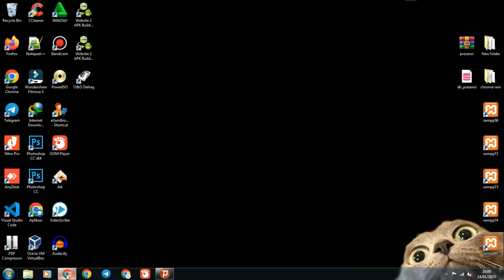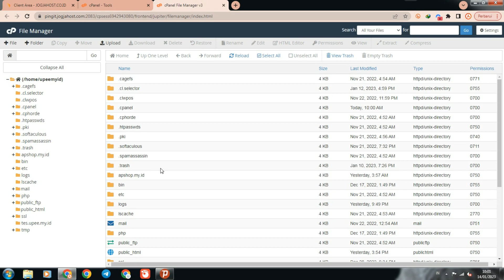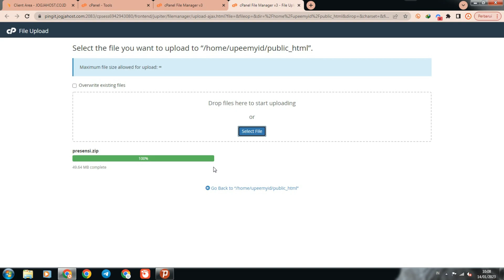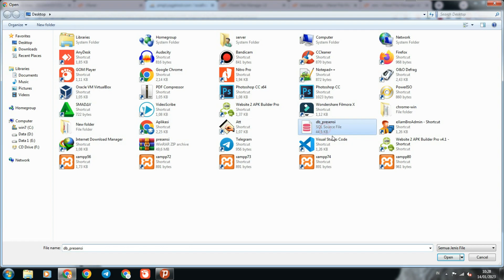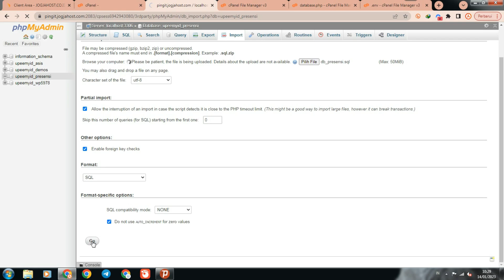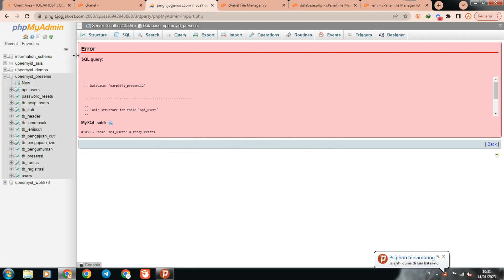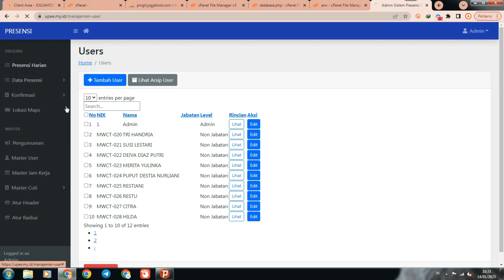Instal Absensi Radius Laravel di Hosting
Paket Hosting Murah
Unlimited Hosting Murah Support CBT